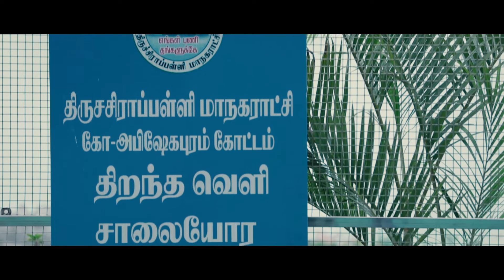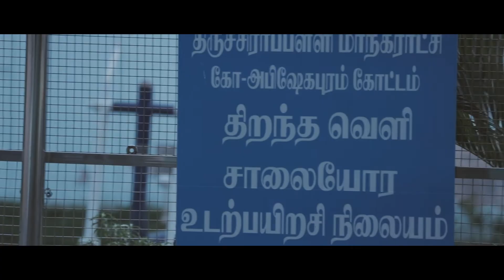Open Gym | Co Abisekapuram | Trichy City Corporation